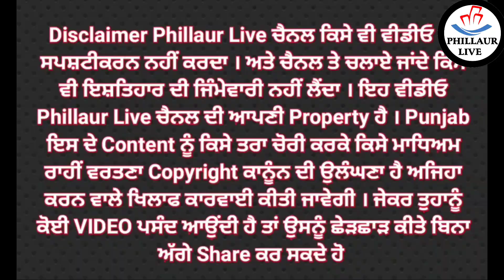ਫਿਲੌਰ ਕਰਿਆਨੇ ਦਾ ਸਾਮਾਨ ਲੈਣ ਆਏ ਦੀ ਹੋਈ ਕਾਰ ਚੋਰੀ ਕੁਝ ਸਮਾਂ ਬਾਅਦ ਨਗਰ ਚ ਹੋਈ ਬਰਾਮਦ